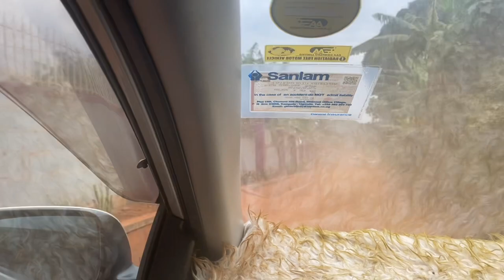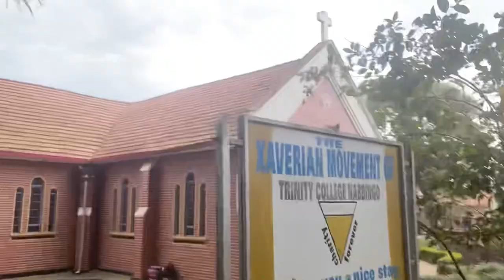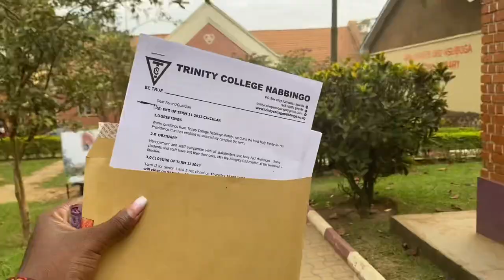Trinity College Nabbingo vlog😍suprising my aunts daughter at her school,her reaction was priceless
Join me pick up my aunts daughter from school for holidays , she never expected me to come lol😃her reaction made me emmotional 🙏and the fact i met students who follow me at watch my videos 😲 ..thank you guys for loving me .. incase you are new here my name is treasure and sell shoes online , my watsap business number incase you need shoes is uganda